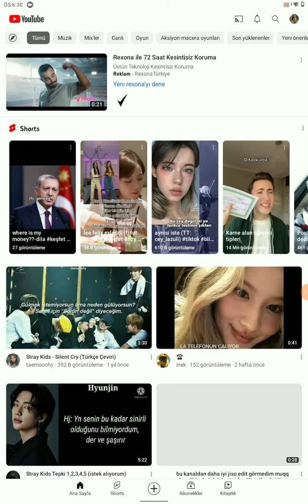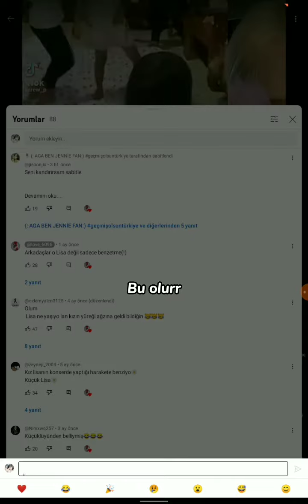Baby blink taklidi yapioz Pt1 keşfet mi?anasayfayadüş